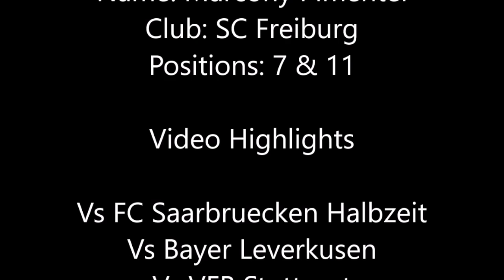Soccer men (*not available*) | Winger | Marcony Pimentel, Germany | recruit 2017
committed to University of Pittsburgh